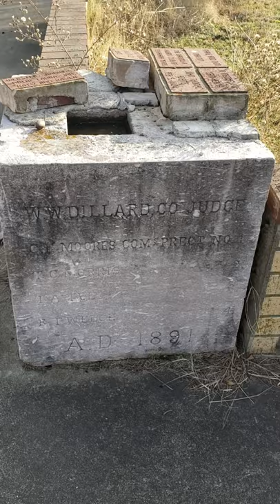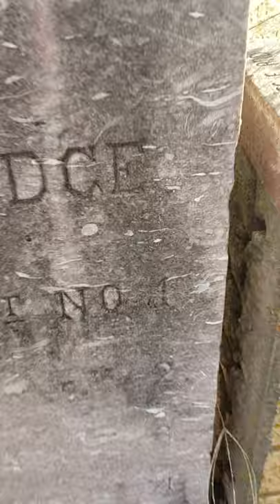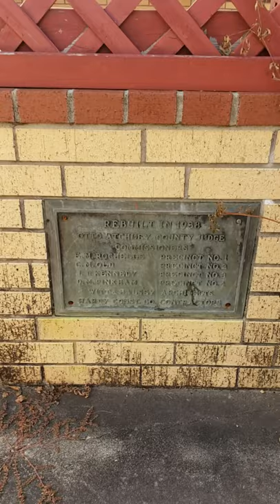SWAT & Church Chat Grannie: DISRUPTION IS CAUSING AN ERUPTION-1891 FREEMASON CORNERSTONE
Shot, now show, tell, tell, tell me what you were seeing when you seen this brick wall. DESTRUCTION, course this is destruction and we saw decay and erruption. OOH ERRUPTION! THE DISRUPTION IS CAUSING AN ERRUPTION! We found the cornerstone that the Freemasons lay and what year? It says 1891! Sister with a Testimony and Church Chat Lady find old remains of 2nd Bowie County Courthouse and the errie sensation of decay, erruption, and corruption.